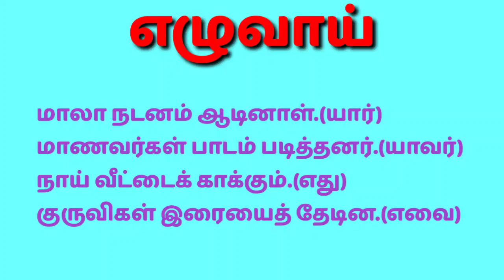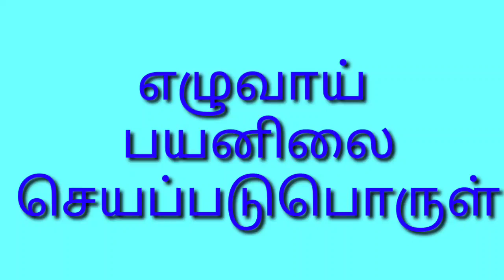சொற்றொடர் அமைப்பு முறை-எழுவாய் பயனிலை செயப்படுபொருள்